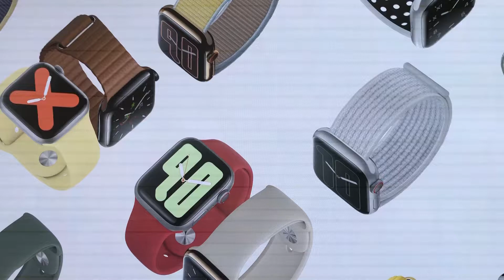Apple Park Visitor Center